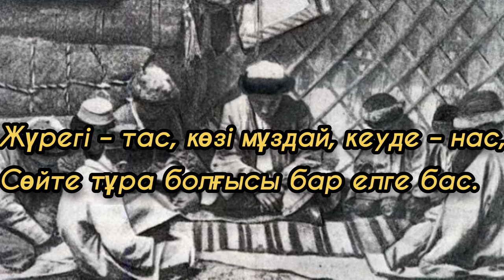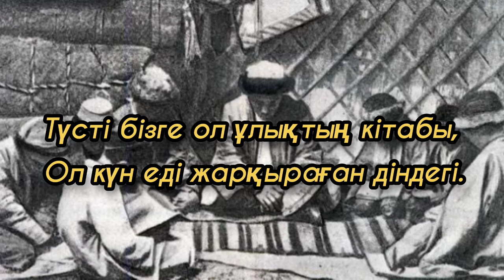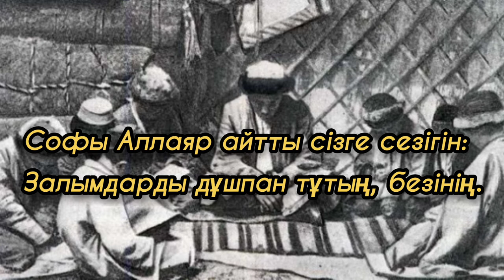Софы Аллаяр |Дәрменсіздер дәлелі| Қазақша нашид | Nasheed